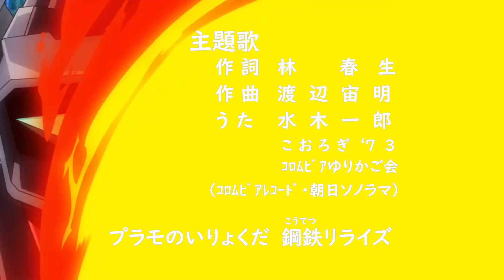【MAD】鋼鉄リライズ【ガンダムビルドダイバーズReRISE】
鋼鉄ジーグ+ガンダムビルドダイバーズRE:RISEでひとつ